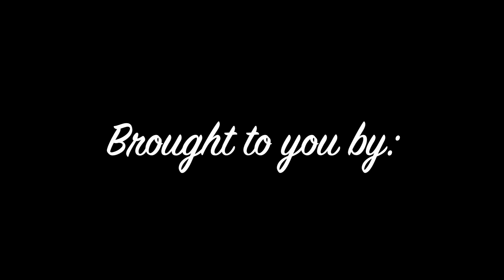2022 Easter Weekend Night Dives Sandals Grenada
Two night dives, Easter weekend 2022, Sandals Grenada. Bunni, Scott, Stefani & Greg along with Curtis.
Very Relaxing!!!